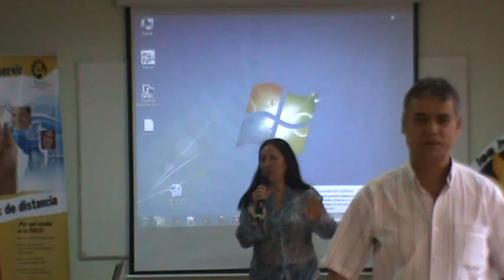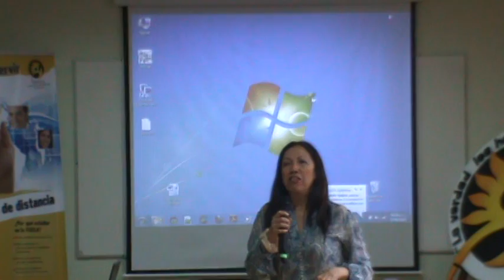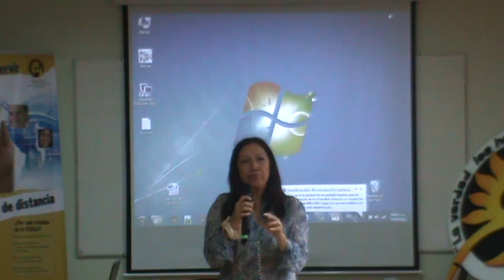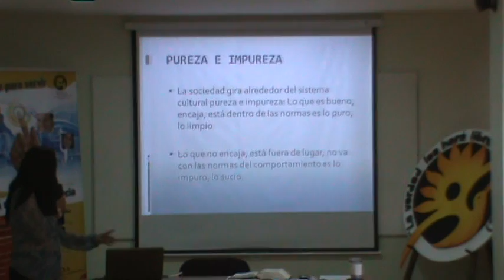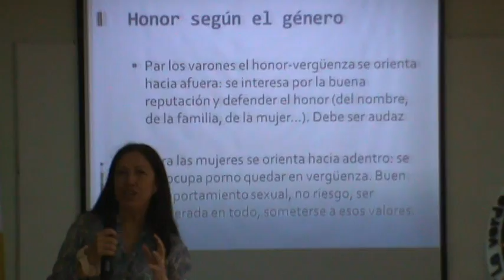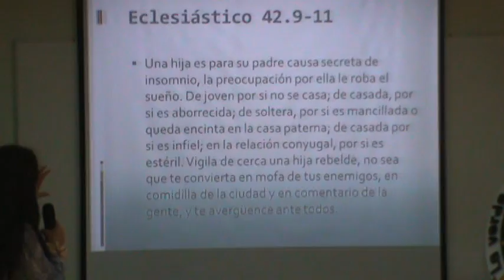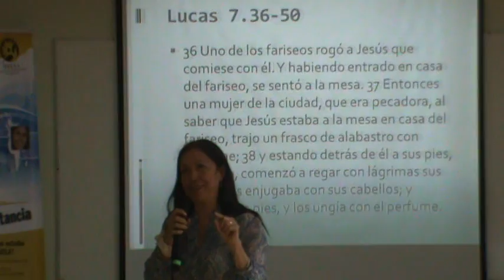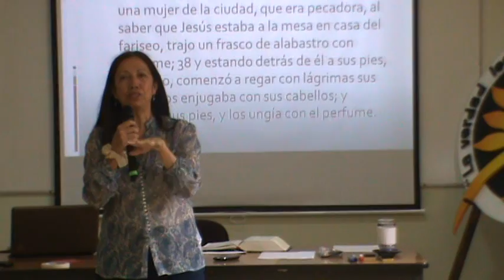Herméneutica Específica de la Mujer - Parte 1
Clase presencial con Elsa Tamez. Licenciada en Teología, título en Literatura y Lingüística y doctora en Biblia de la Universidad de Lausanne.